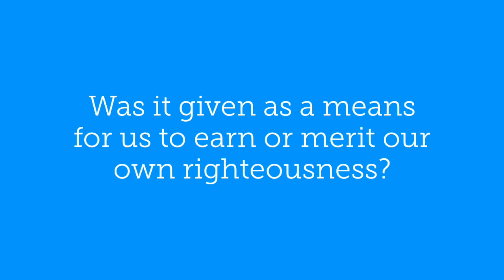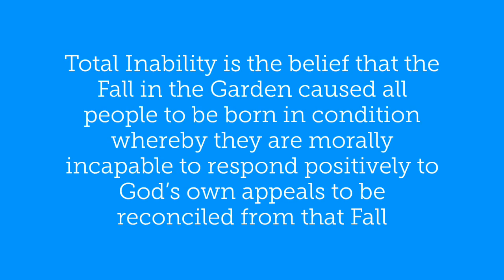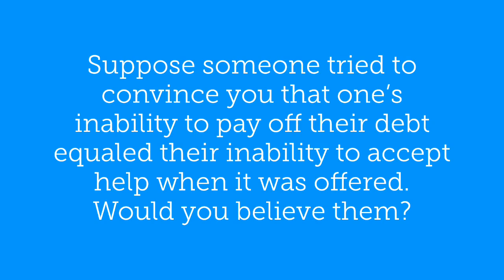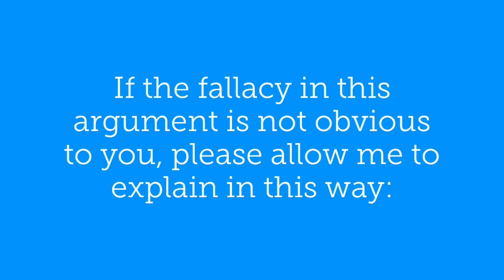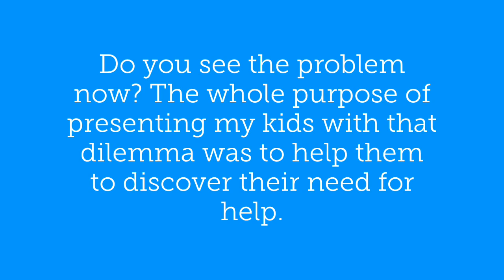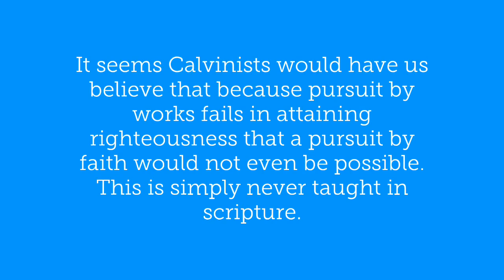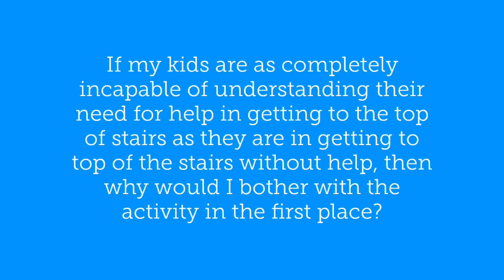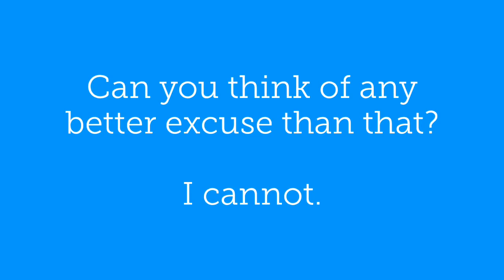Does SHOULD imply COULD?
If I tell my child that he should clean his room it does strongly imply that he could clean his room. This is basic common sense, but is it applicable to how God deals with humanity? Is the implication in scripture of “you should” mean that “you could?”

I think we can all agree that “ought” strongly implies moral ability for all practical purposes, but is that a biblical reality in every instance? Sometimes the Bible defies our practical sensibilities and turns our reality upon its ear. Is that the case here? Do God’s expressions of what we SHOULD do imply that we actually COULD do it?